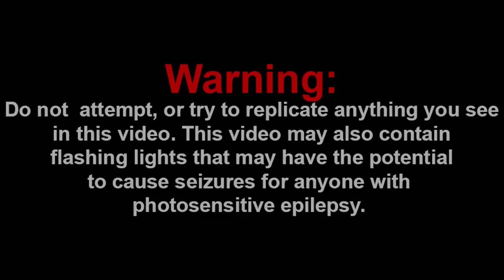THIS NEEDS TO BE A REAL ANIME!!! || Smash Bros Anime Opening (Animation) Reaction!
Channel Members:
~Frogiman1
~MX2
~SuperGB64
~hyper Octoling

Discord: Super Mario Gamer 001#7883
Nintendo Switch Friend Code: SW-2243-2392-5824

-SMG001, 2021